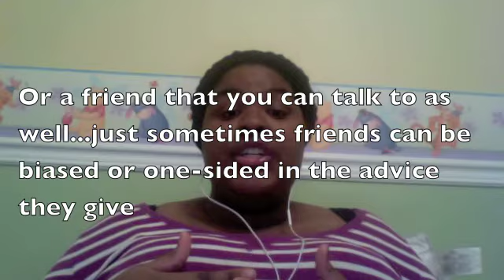Facing Your Fears